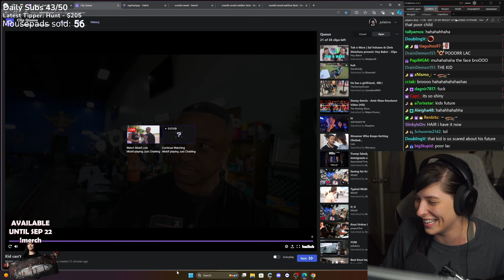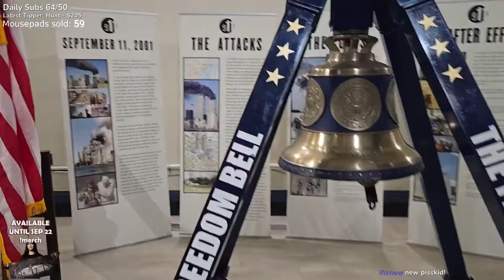CLIPS THAT MADE JULIAKINS FAMOUS